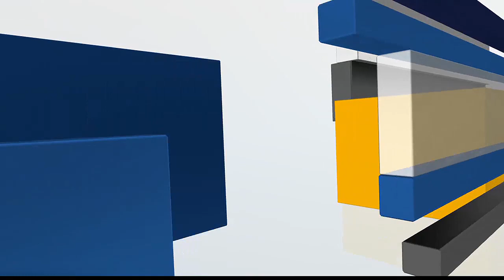Dog wakes up owner to escape Milbank structure fire